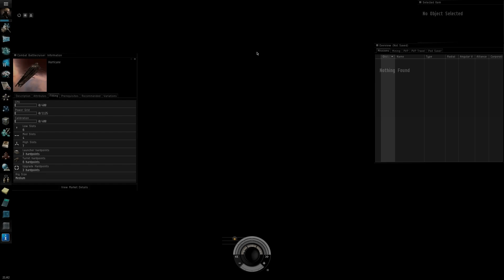EVE Online Tutorial - How to Fit Your Ship Part 1/2 [Odyssey 1.0.13]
A detailed guide on how the fitting screen in EVE Online works.